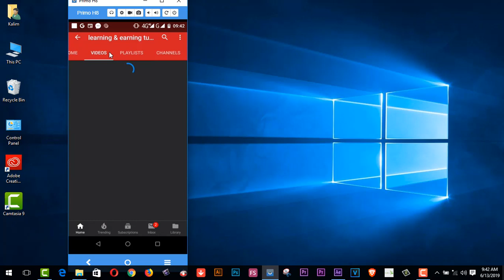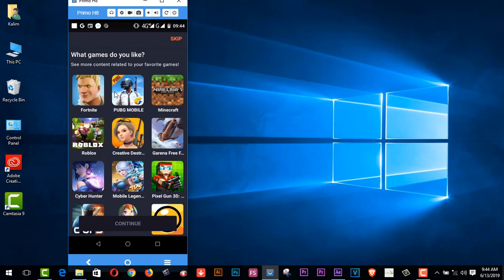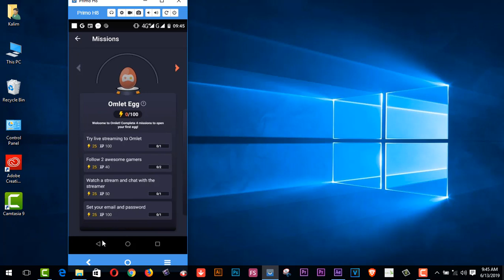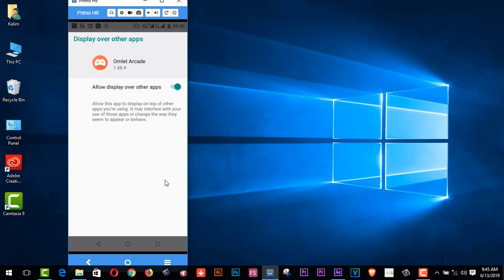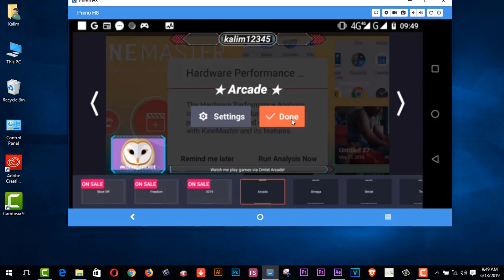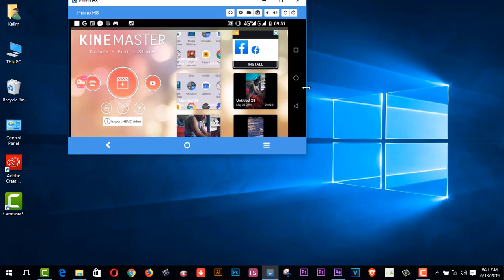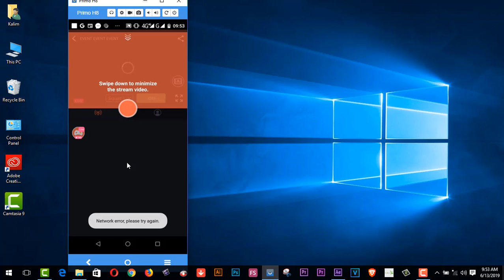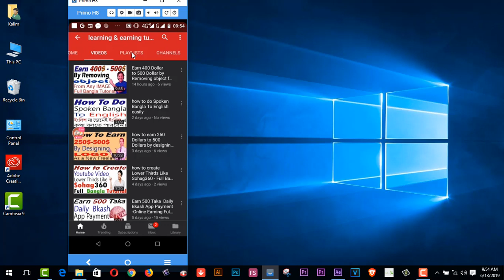how To Live Stream PUBG Mobile Gaming On Facebook Or Youtube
Here you will find how To Live Stream PUBG Mobile Gaming On Facebook Or Youtube.Download it
funny vlog
learning & earning tube
funny vlog
learning & earning tube
1.  Youtube video making Quality tools full bangla 2019
2.   Upwork English spelling test (U.S version) answers 2019
3. হাত খরচের টাকা চাই ? ৫০-১০০ ডলার আয় - (১০০% বিকাশ রকেট
     পেমেন্ট)
5. যেকোন ভিডিও আপলোড এবং ভিউ করে ইনকাম করুন লাখ টাকা II